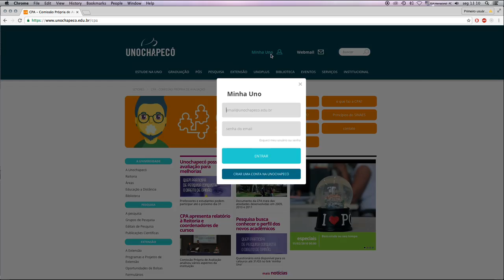Universo Uno | Opinião que transforma